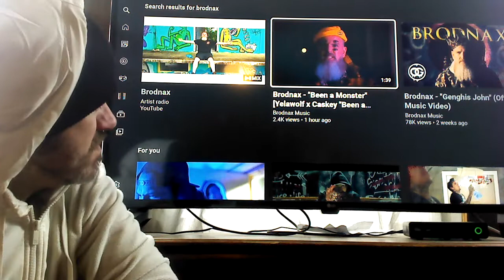Brodnax - Been a Monster (Yelawolf & Caskey Remix) Reaction!!